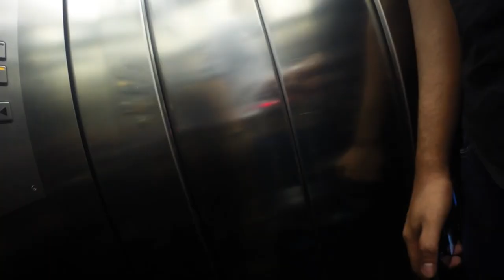Munich Montage. GoPro POV munich city tour. GoPro chesty.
Day one in Munich. filmed on GoPro hero3+ black.
GoPro chesty mount
POV first person Munich city walkthrough